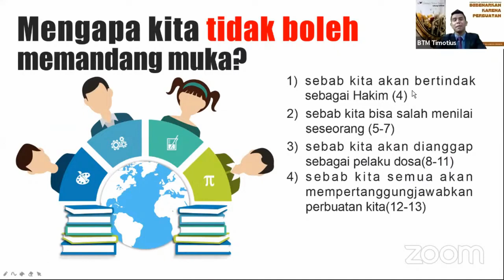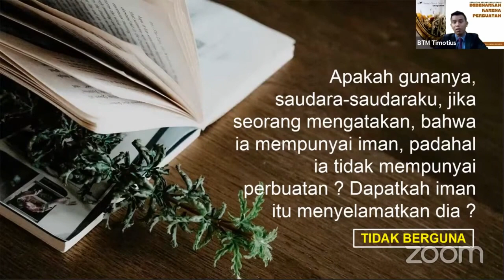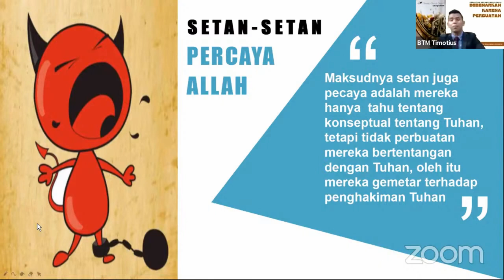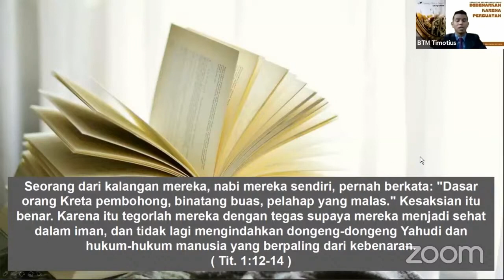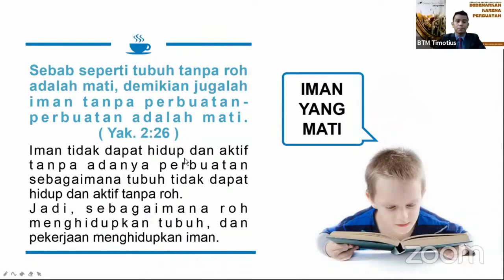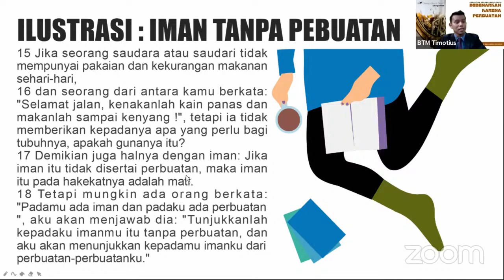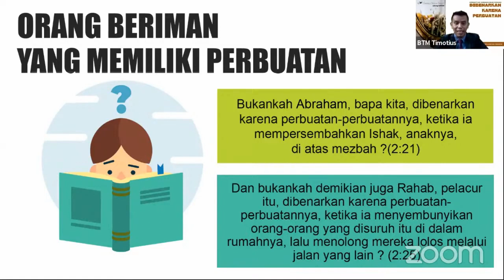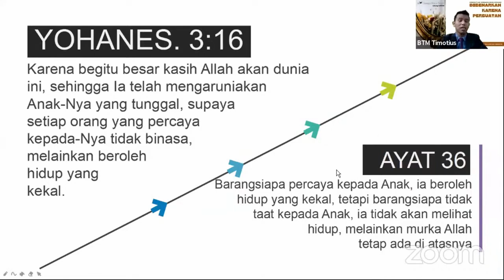Kitab Yakobus, Sesi 3 & 4, "Dibenarkan Karena Perbuatan" (Oleh: Pdt. Timotius)